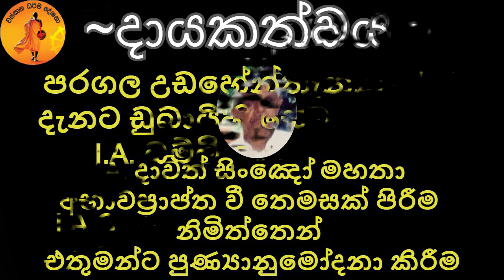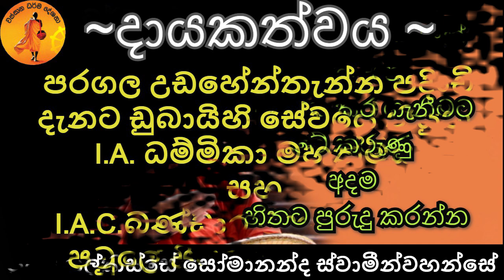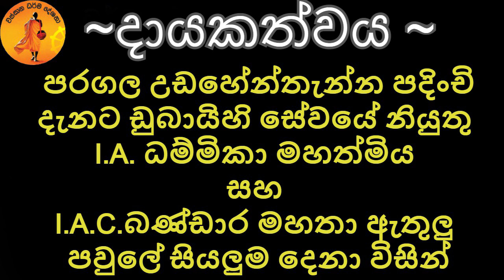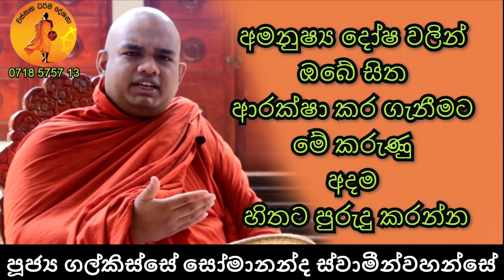අමනුෂ්‍ය දෝෂ වලින් ඔබේ සිත ආරක්ෂා කර ගැනීමට මේ කරුණු අදම හිතට පුරුදු කරන්න| Galkisse Somananda Thero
I.A. දාවිත් සිංඤෝ මහතා අභාවප්‍රාප්ත වී තෙමසක් පිරීම නිමිත්තෙන් එතුමන්ට පුණ්‍යානුමෝදනා කිරීම පිණිස වස්සාන ධර්ම දේශානා නාලිකාව ඔස්සේ ගල්කිස්සේ සෝමානන්ද ස්වාමීන් වහන්සේගේ පින්වත් සහභාගීත්වයෙන් සිදු කළ ධර්ම දානමය පින්කම.

පින්බර දායකත්වය ගෙන කටයුතු කළේ පරගල උඩහේන්තැන්න පදිංචි දැනට ඩුබායිහි සේවයේ නියුතු I.A. ධම්මිකා මහත්මිය සහ I.A.C.බණ්ඩාර මහතා ඇතුලු පවුලේ සියලුම දෙනා විසින්